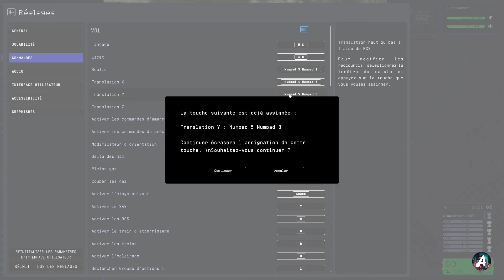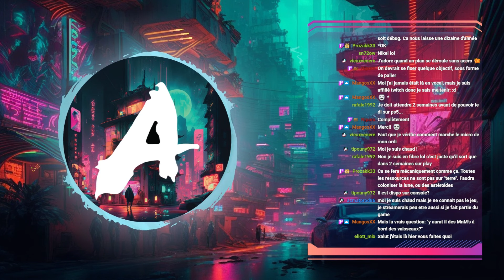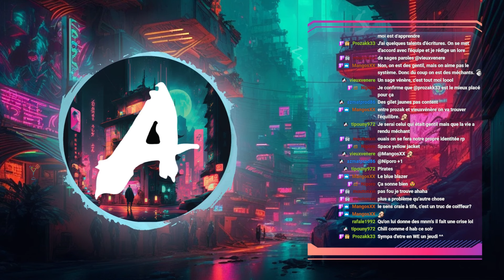On pose le Starship HLS sur la lune ! Et on chasse les eastereggs de Mun et Minus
On pose enfin le Starship HLS sur la Mun, puis on part en chasse des EastersEggs de Mun et Minus.
En fin de programme on évoque le serveur communautaire de Space Engineers.

N'hésitez pas à nous rejoindre sur twitch pour ne rien rater et participer au programme avec nous !!

00:00 Amunissage du Starship HLS
35:40 EasterEgg de Mun (Arche dorée)
45:35 EasterEgg de Minus
2:24:33 BONUS : On évoque les serveur et l'aventure Space Engineers.